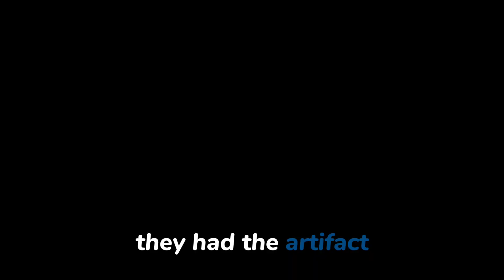Rise of the Sentients | Book 1 - Sci-Fi Audiobook | Part 2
Embark on an epic journey in this full audiobook of "Rise of the Sentients," the first book in an action-packed sci-fi trilogy. Captain Alya Trent discovers an ancient, powerful artifact capable of unlocking unimaginable abilities. But as the Vraath Empire threatens humanity and a fragile alliance teeters on the brink of collapse, Alya must confront betrayal, war, and the mystery behind the artifact's true purpose.

Will Alya and her crew unlock the artifact’s full potential, or will they be consumed by its dangerous power? Find out in this thrilling, high-stakes space opera!